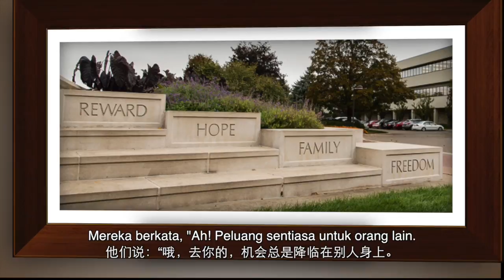Amway Founders Heritage & Values: What is Amway doing?